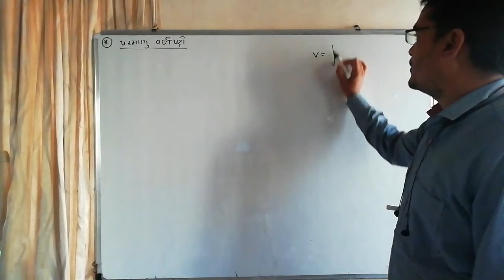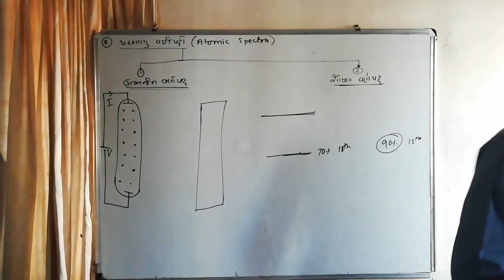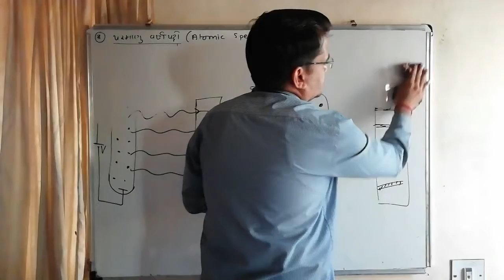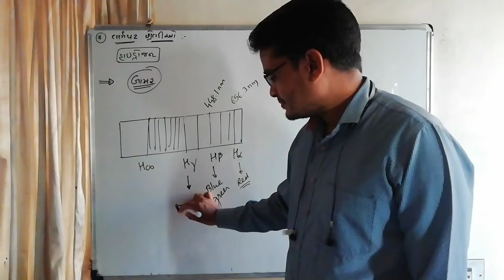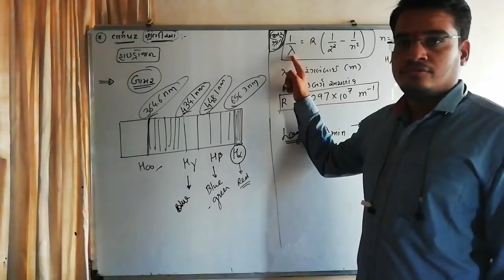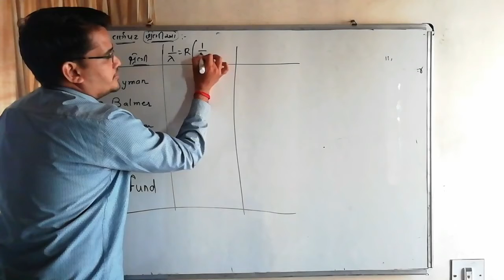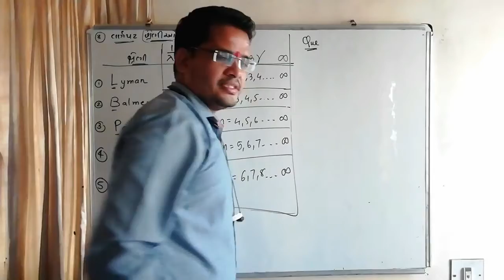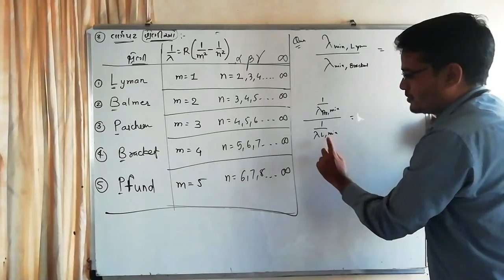Atomic Spectra ll std 12 ll chap 12